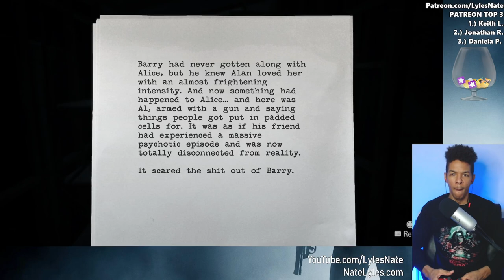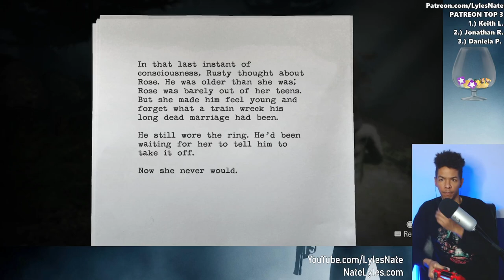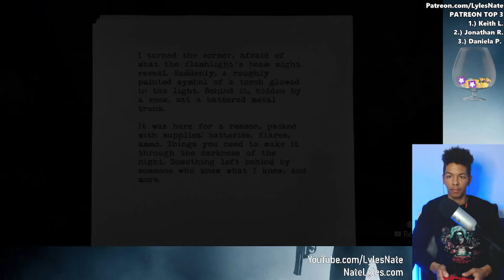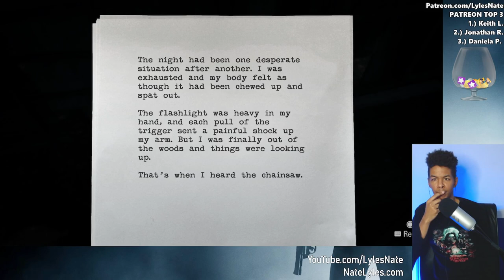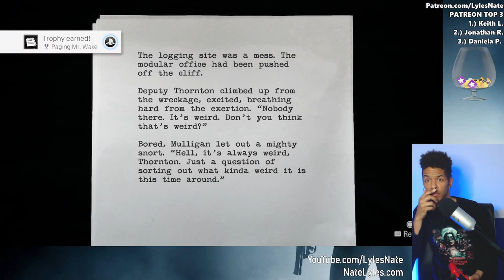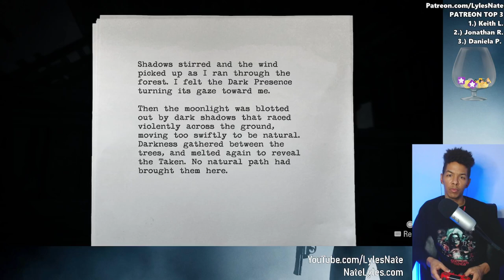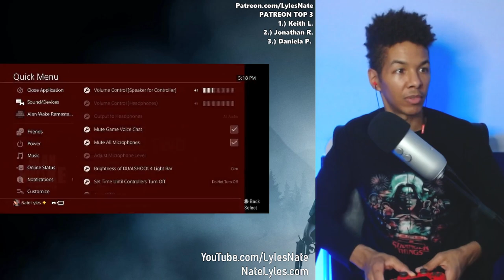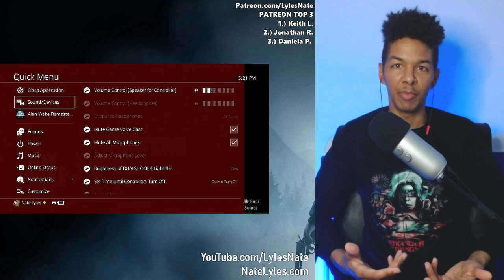Wake Up, Alan!! ZZzzzz - Ep.2 Alan Wake [1st Playthrough]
NATE’S GEAR
Cameras

Hardware
10" Selfie Ring Light with 63" Tripod

Lights
GMV LED Lights
10" Selfie Ring Light with 63" Tripod